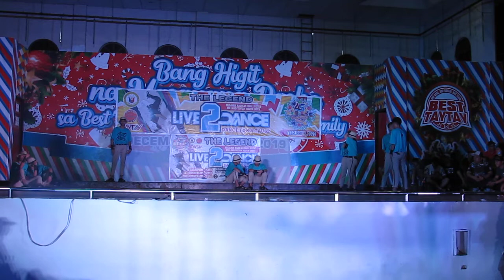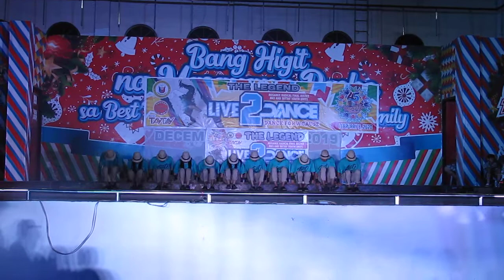VINARKY @ LIVE2DANCE 2020 DANCE FOR A CAUSE KALAYAAN PARK TAYTAY RIZAL FEB.8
Pasyencya na po kung merong mga part ng Videos na may nag mo mute pinapili po kasi ako ni Youtbe kung idelete ba ang video or i mute nalang, ung mute music po kasi ung nagiging Copyright, kaya po pinili nalang ng TEAM ang mute kesa mawala ung Video. salamat po..

DANCE RESULTS 02/08/20

Champion: BATANG MAMA

2nd Place: BEAT AS ONE

3rd Place: HIGHLY FAVORED